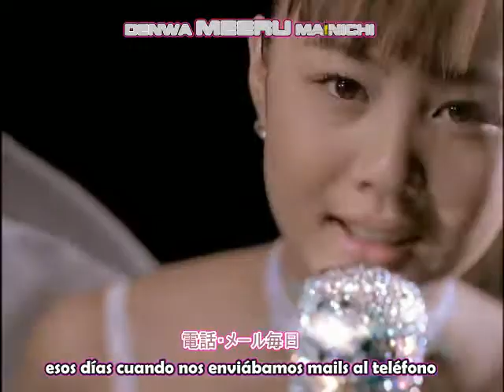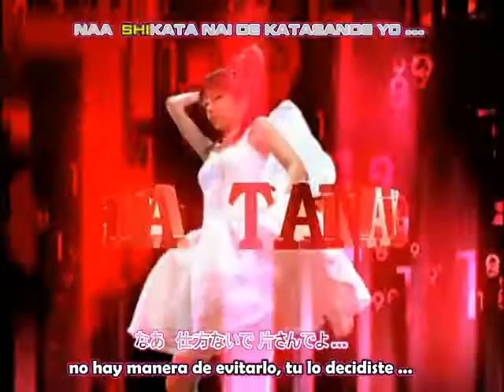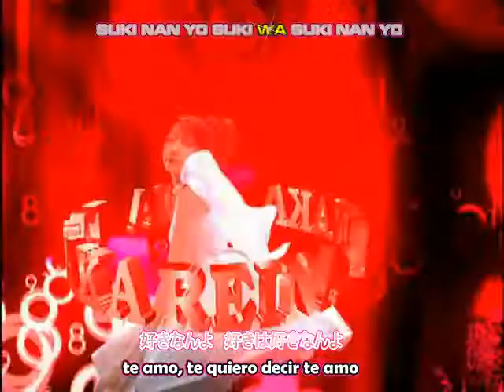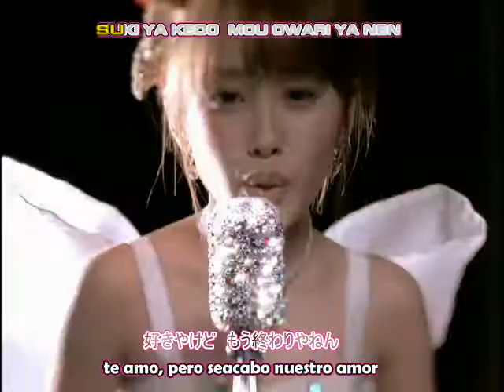Morning Musume. - Oosaka koi no uta subs español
morning musume. oosaka koi no uta susb español j-pop